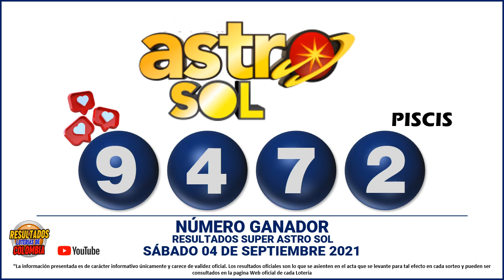ASTRO SOL Resultado ASTRO SOL del sábado 04 de septiembre de 2021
Resultado astro SOL 04 de septiembre
Resultado LUNA 04 de septiembre
Resultado ASTRO SOL SÁBADO 04 de septiembre
Resultado ASTRO LUNA SÁBADO 04 de septiembre

SUPER astro
Estos son los resultados de SUPER astro SOL y SUPER astro LUNA.
astro luna
lotería astro luna
astro luna lotería
astro sol dorado tarde astro sol resultados
lotería astro luna ultimo sorteo
lotería del astro luna
astro sol día hoy
lotería astro sol hoy
lotería astro luna hoy
lotería de astro luna ultimo sorteo
astro sol tarde
lotería astro
lotería astro luna ayer